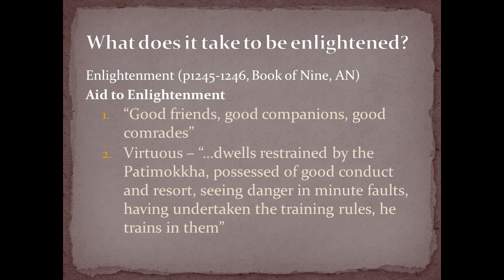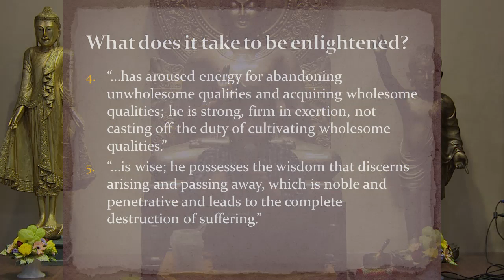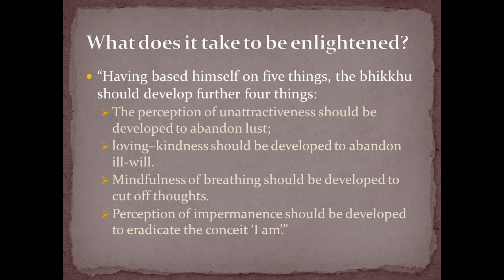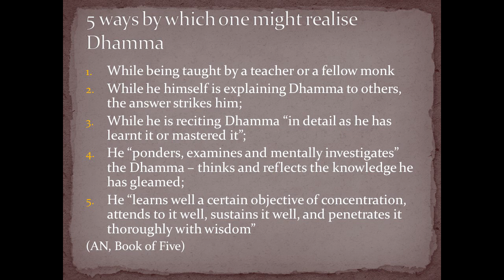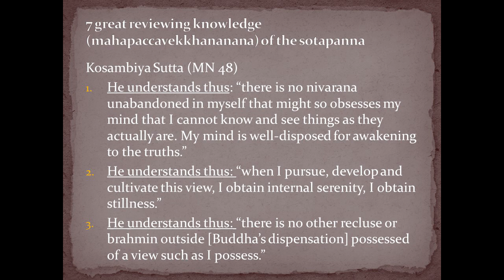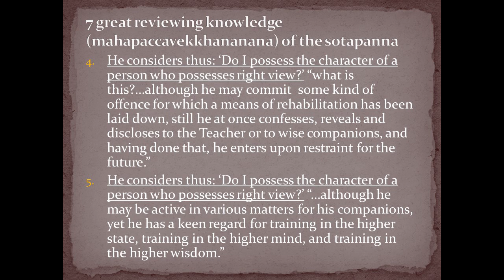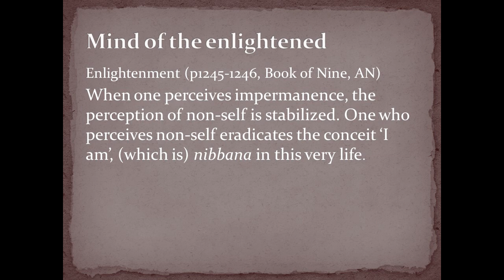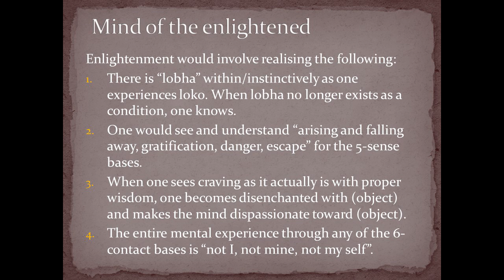Practitioners' Series | Sis. Sylvia Bay | 5. Transformation Milestones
Practitioners' Series by Sis. Sylvia Bay.
Lecture 5 of 6 - Transformation Milestones

Recorded at Buddhist Fellowship on 10 Aug 2014.